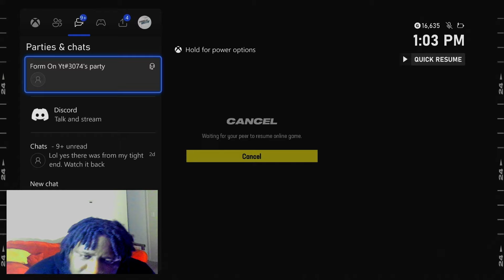Pro Madden Player Took The Controller Mid Game!